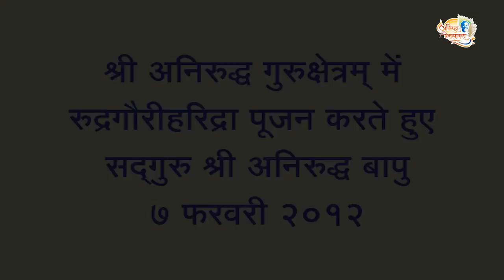Aniruddha Bapu Doing Rudragauriharidra Pujan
Sadguru Aniruddha Bapu Doing Rudragauriharidra Pujan at Aniruddha Gurukshetram